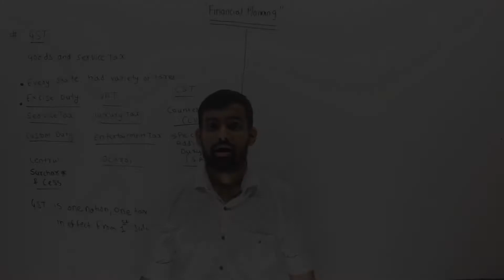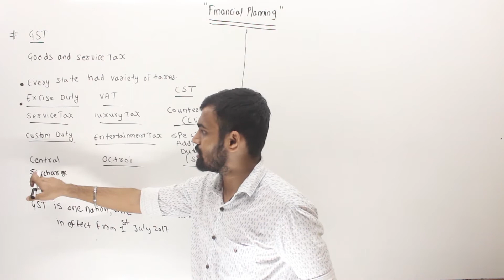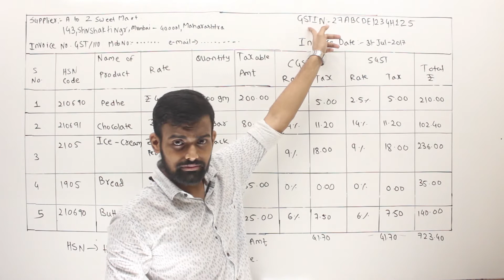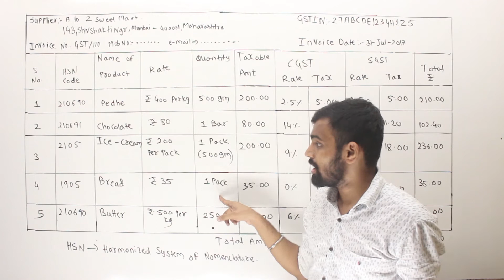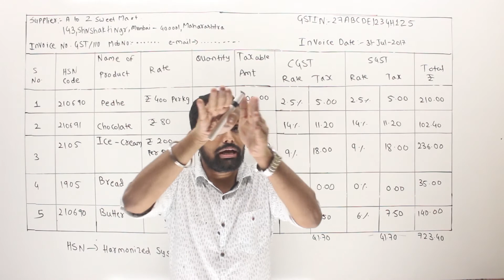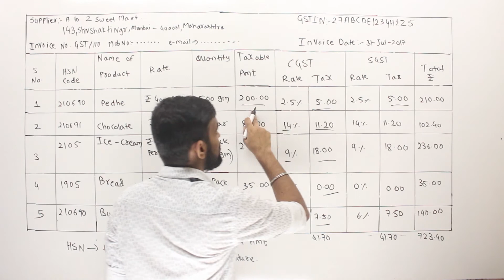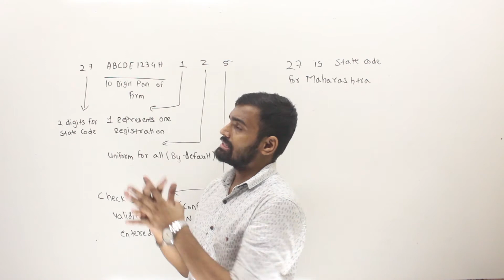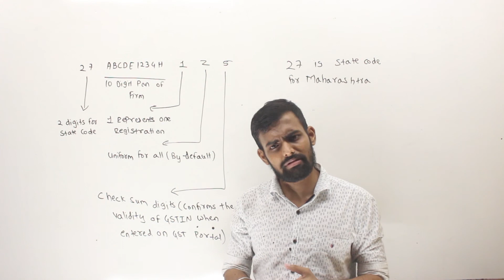Financial Planning | Introduction | Maharashtra State Board | 10th Std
In this video I have explained full Introduction of Financial Planning. Also, I have explained the full concept of GST and also various parameters of Tax Invoice .Please watch the full playlist if Financial Planning for better understanding of chapter.